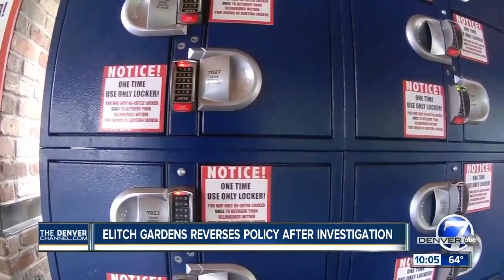Elitch Gardens makes security changes in wake of Denver7 story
The Denver7 Investigates crew caught thieves stealing valuables on tape at Elitch Gardens.